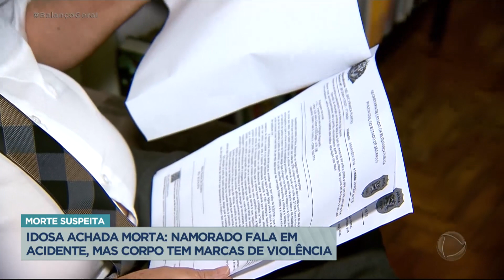Namorado de idosa encontrada morta fala em acidente, mas corpo tem marcas de violência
A polícia investiga a morte suspeita de uma idosa encontrada sem vida pelo namorado em Franca, interior de São Paulo. Segundo o homem, de 43 anos, Dona Geni, 66, morreu após levar um tombo. Mas, segundo a polícia, o corpo da idosa tinha sinais de espancamento. Dona Geni já havia revelado à família que era agredida e ameaçada pelo namorado. Acompanhe!